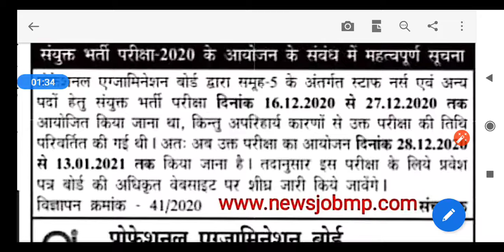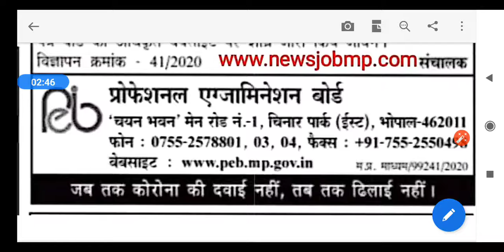Group - 5 New Exam Update || PEB Group - 5 New Update || Group - 5 admit Card Update/ group 5 news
DAILY GK IN HINDI/RRB ,NTPC,JAIL PRAHRI,MPPSC PRE 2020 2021 GK GS GA IN HINDI/MP GK MP CONSTABLE

peb 2 big new update today group-2 sub-group-4 date extend,pebgroup-5 paramedical staff new exam date,mppeb group 2 online form 2020 kaise bhare,how to apply mppeb group 2 online form 2020,mppeb group 2 sub group 4 form 2020,mppeb deo online form 2020,mppeb assistant online form 2020,mppeb typist online form 2020,mppeb librarian online form 2020,group 5 latest news,group 5 new exam date,group 5 admiit card,mp group 5 2020,mp group 5 vacancy 2020,group 5 update